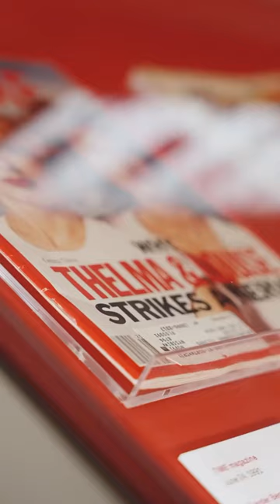Diamonds teammates Liz Watson and Kate Moloney share their favourite things to do in Melbourne 🫶